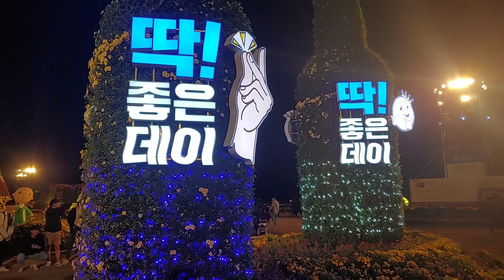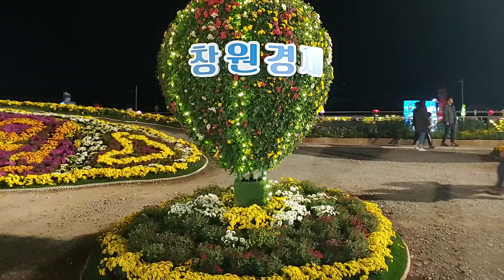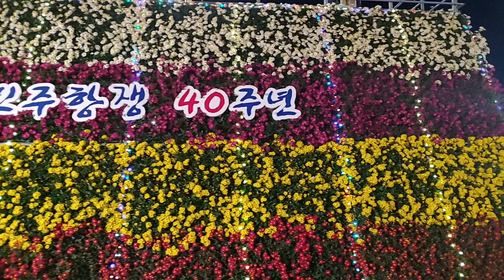2019 마산국화축제장의 황홀한 야경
마산 국화축제 야경을 관람하며 담은 영상